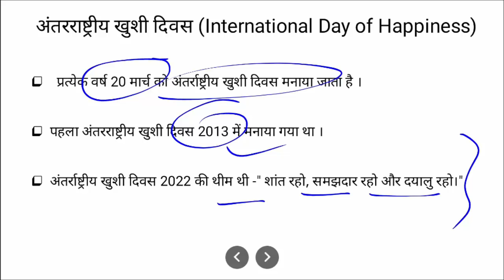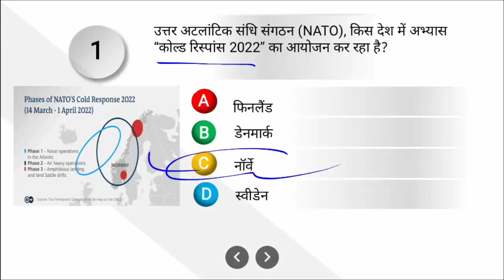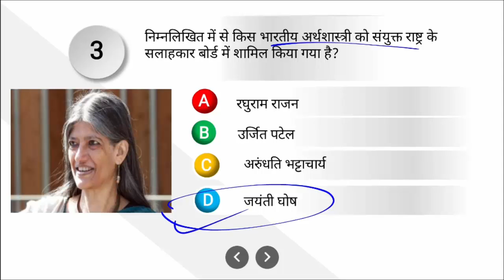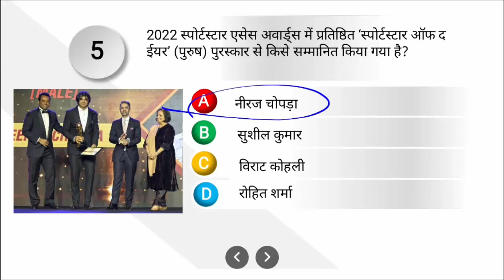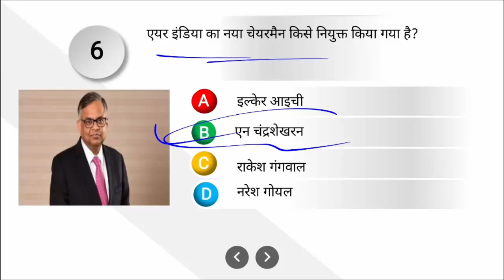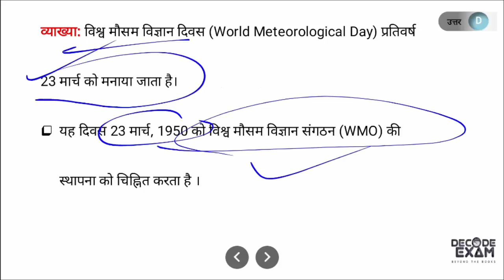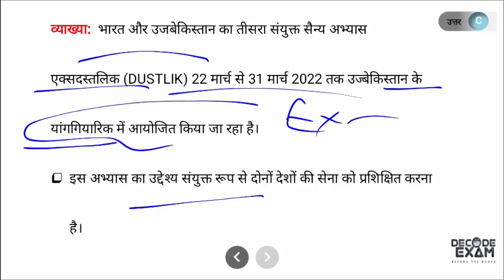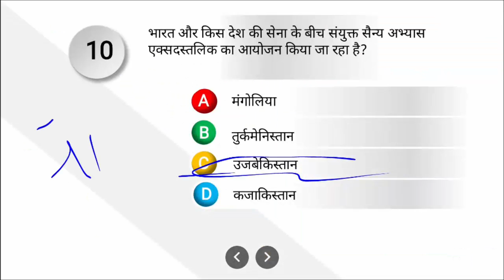Top 10 Current Affairs MCQs || 24 March 2022 Daily Current Affairs II Today's Current Affairs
Top 10 Daily Current Affairs Decode Exam January 2022\\दैनिक समसामयिकी

समीक्षा अधिकारी (RO-ARO) मुख्य परीक्षा 2021 के लिए सम्पूर्ण Course (Video Lectures + Notes + Test Series) से जुड़ने के लिए  “RO/ARO Mains” लिखकर 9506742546 पर WhatsApp कीजिए |